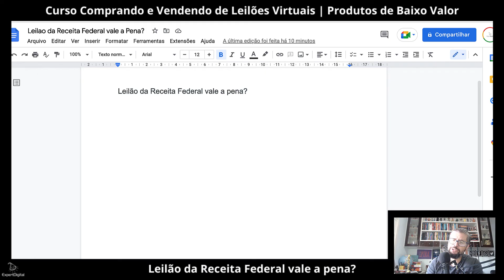Leilão da Receita Federal vale a pena?